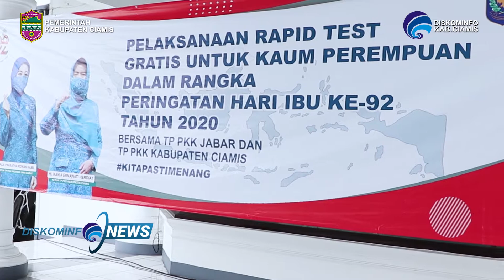Rapid Test Gratis Bagi Kaum Perempuan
TIM REDAKSI
Penasihat
Sujono, S.Sn., MM

Penanggung Jawab
Enda Hidayat, S.STP., M.Si

Pemimpin Redaksi
Eka Yudha Katresna, S.Sos., MM.

Reporter
Cucu Irawan

Voice Over
Ikeu Yuandita, S.I.P

Videografer
Teja Fajar Nugraha, S.T
Taufik Rimansyah, S.T